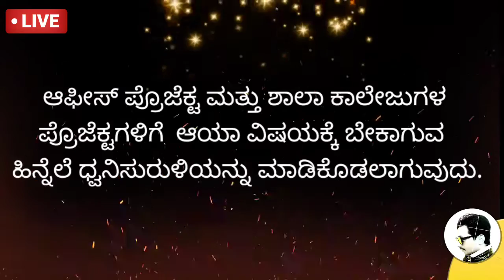Mobile communication Badami.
ಮೊಬೈಲ್ ಕಮ್ಯುನಿಕೇಶನ್ ಬಾದಾಮಿ
ನಾವು ಎಲ್ಲ ತರಹದ ಜಾಹೀರಾತುಗಳಿಗಾಗಿ ಧ್ವನಿಸುರುಳಿಯನ್ನು ಮಾಡಿಕೊಳ್ಳುತ್ತೇವೆ
ವಿವಿಧ ಬಗೆಯ ಜಾಹೀರಾತುಗಳ ಪ್ರಚಾರಕ್ಕೆ ಧ್ವನಿಸುರುಳಿ ಮತ್ತು ಸೇಲ್ಸ್ ಗಳ ಪ್ರಚಾರಕ್ಕೆ ಬೇಕಾಗುವ ದ್ವನಿಸುರುಳಿ ಮಾಡಿಕೊಡಲಾಗುವುದು.
ಆಫೀಸ್ ಪ್ರೊಜೆಕ್ಟ್ ಶಾಲಾ-ಕಾಲೇಜುಗಳ ಪ್ರಾಜೆಕ್ಟ್ ಗಳಿಗೆ ಆಯಾ ವಿಷಯಕ್ಕೆ ಬೇಕಾಗುವ ಹಿನ್ನೆಲೆ ಧ್ವನಿಸುರುಳಿಯನ್ನು ಮಾಡಿಕೊಡಲಾಗುವುದು.
ಖಾಸಗಿ ಮತ್ತು ಸರಕಾರಿ ಕಚೇರಿಗಳ ಆದೇಶಗಳನ್ನು voice announcement ಮಾಡಿ ಸಾರ್ವಜನಿಕರಿಗೆ ಪ್ರಚಾರ ಮಾಡಲಾಗುವುದು.